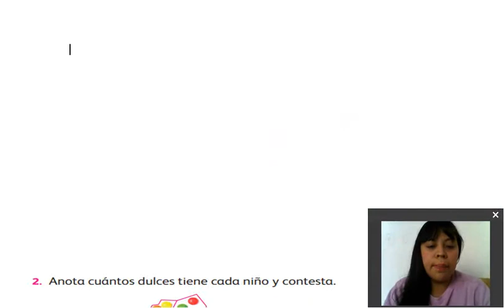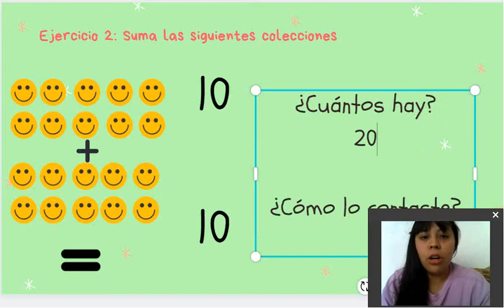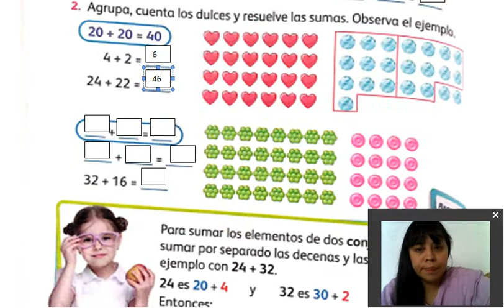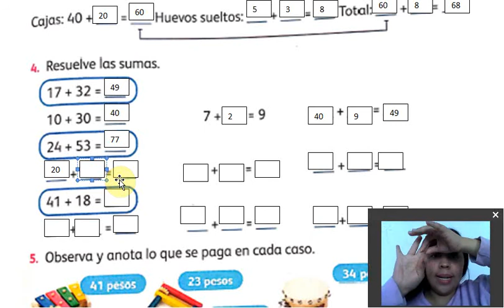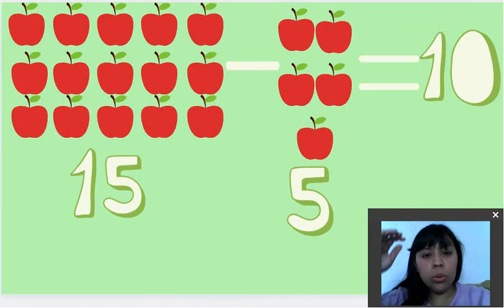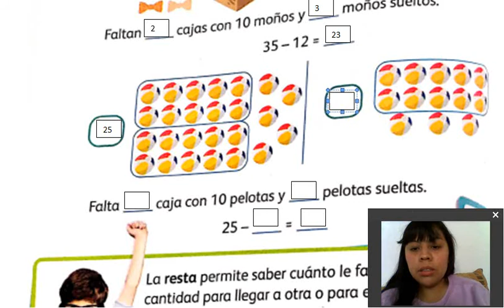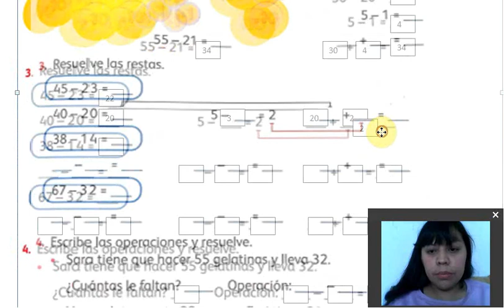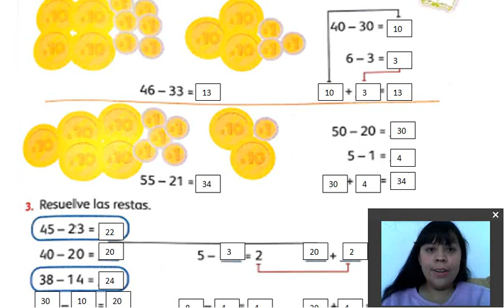CLASE 2 MATEMÁTICAS SEGUNDO GRADO 20-21